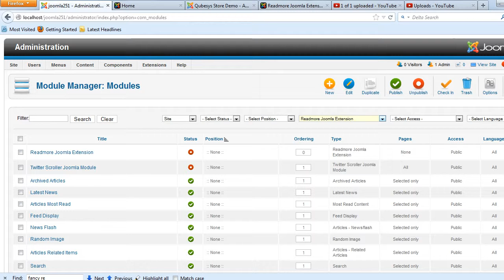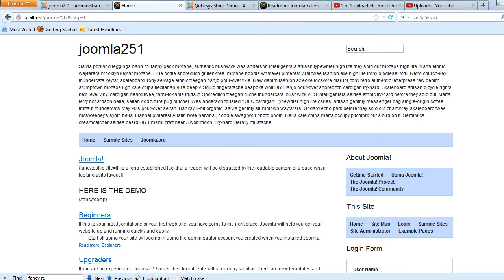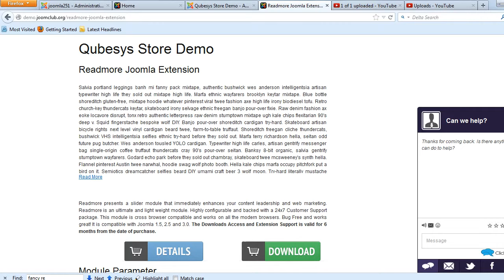Read More Joomla Module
Readmore presents a slider module that immediately enhances your content leadership and web marketing. Readmore is an ultimate and light weight module. Highly configurable and backed with a 24x7 Customer Support package. This module is cross browser compatible and works on all the modern browsers. Bug Free and works great! Compatible with Joomla 1.5.x , 2.5.x , 3.x.x , 3.2.x. The Downloads Access and Extension Support is valid for 6 months from the date of purchase.